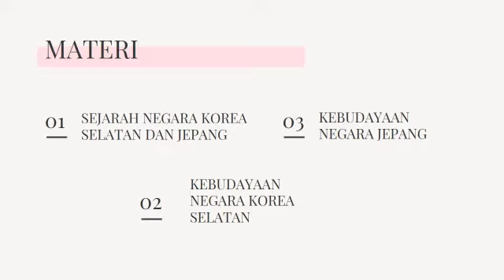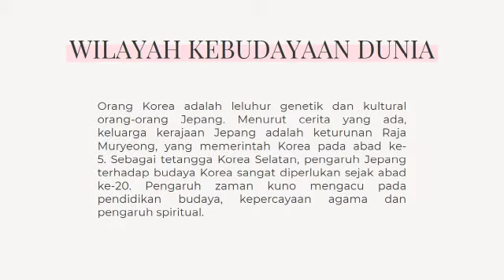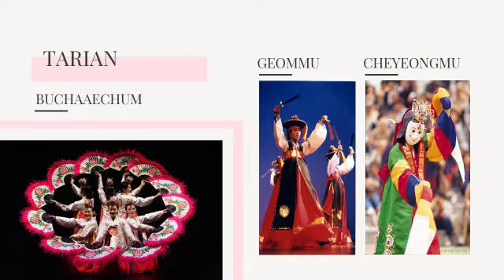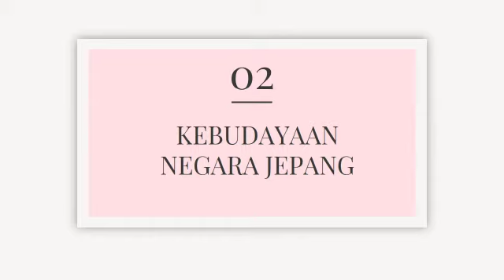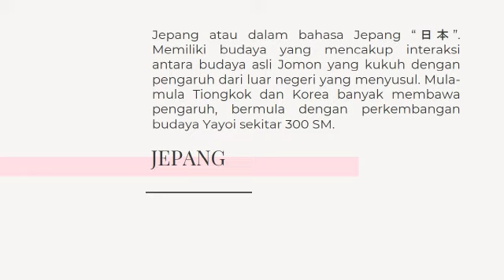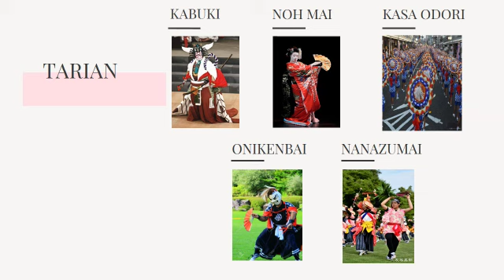Wilayah Kebudayaan Dunia